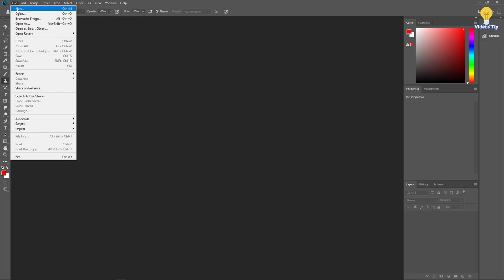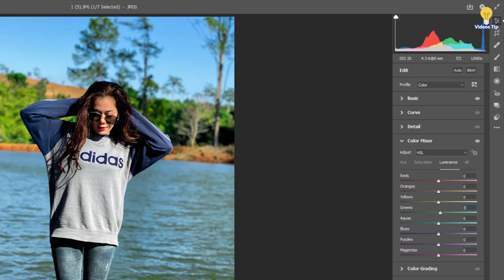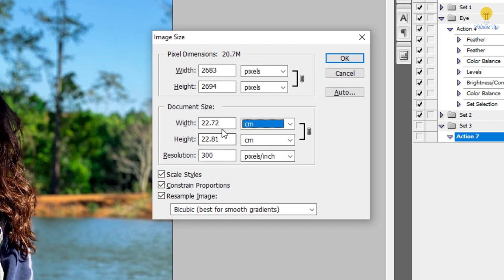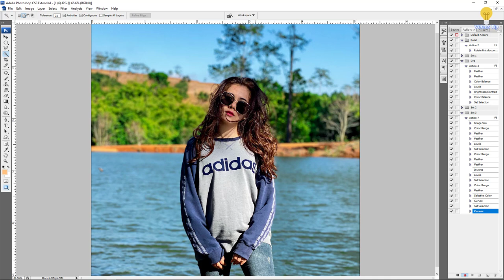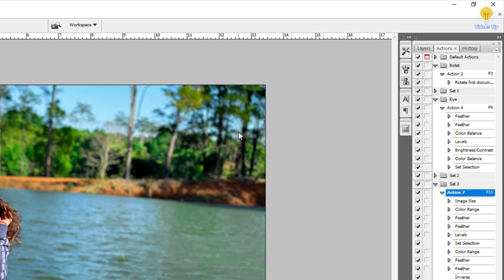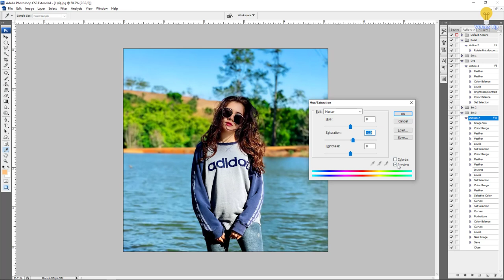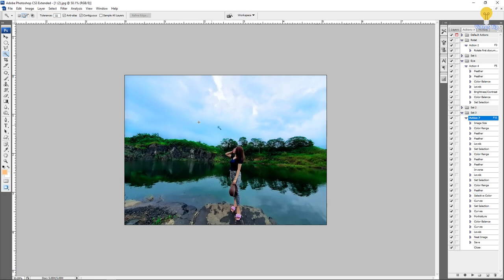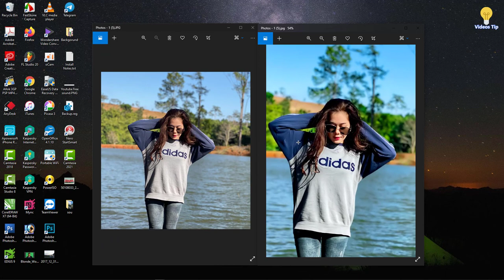Edit to natural photo in adobe photoshop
✍Understanding clearly editing image in Adobe Photoshop
Traditional Editing🖋
Traveling, Pre-Wedding Editing🖋
Student Card Editing🖋